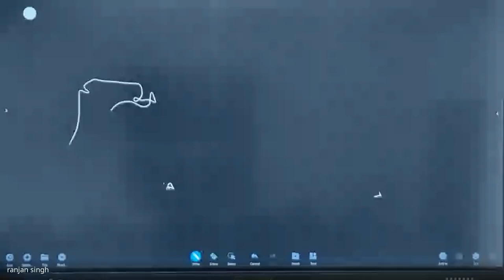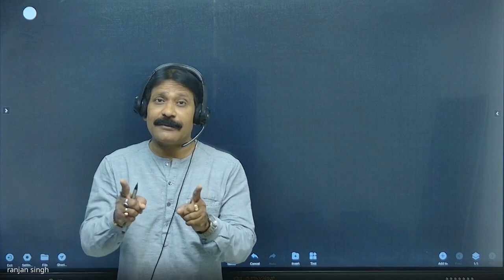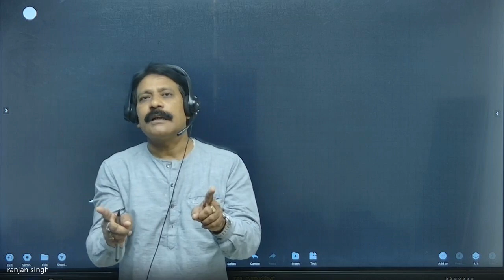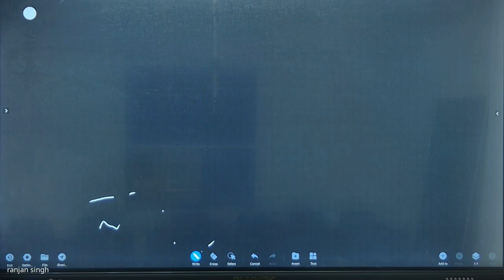organic chemistry is key of success for Chemistry optional in UPSC CSE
reaction mechanism,  organic chemistry,  IIT JEE mains advance IIT jam GATE